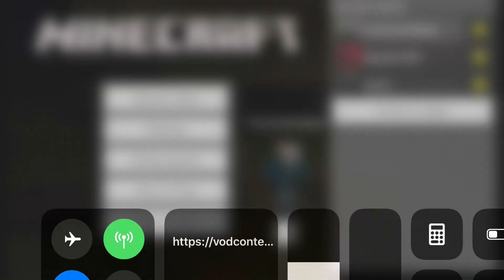Minecraft - Part 3 - VIDEOS GONE CORRUPT 2 (Renamed)